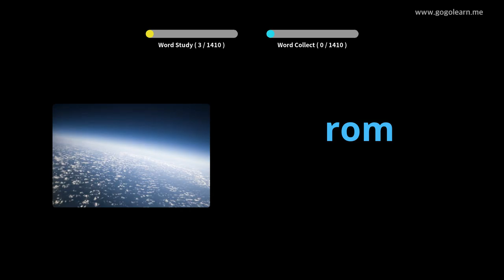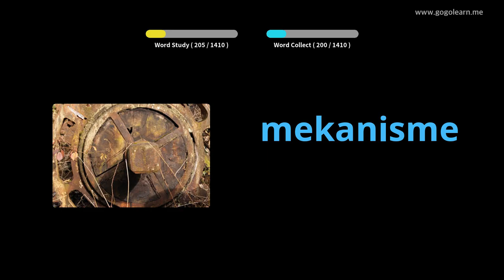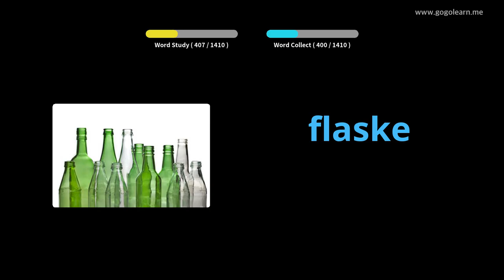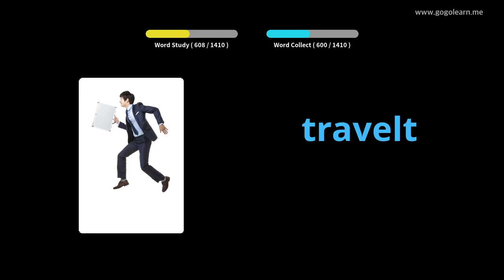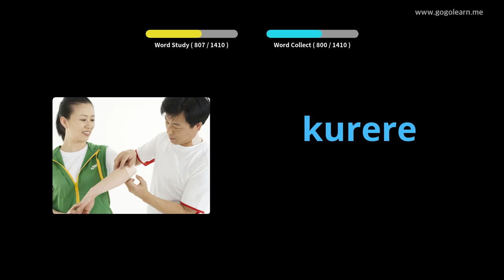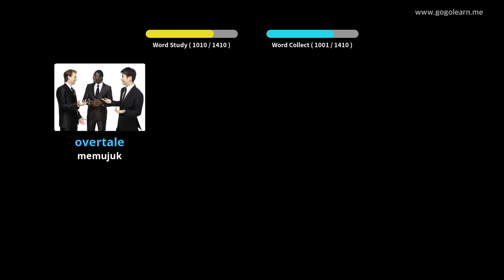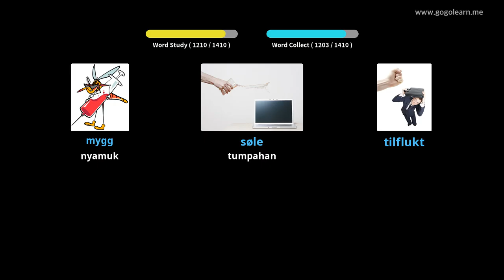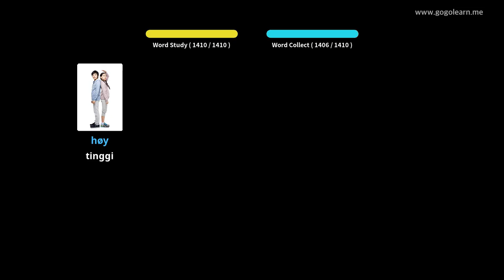Asas Kosakata Norwegian | Golearn